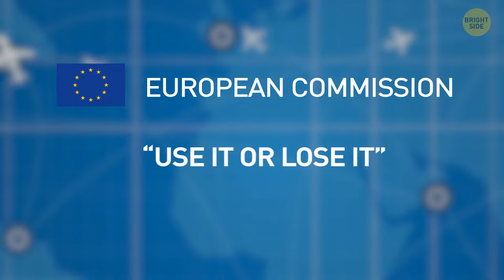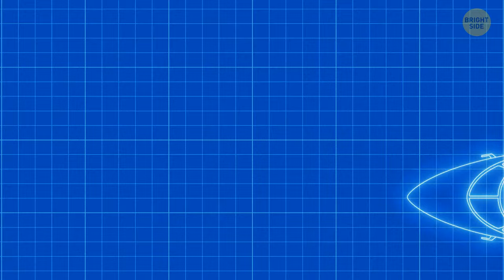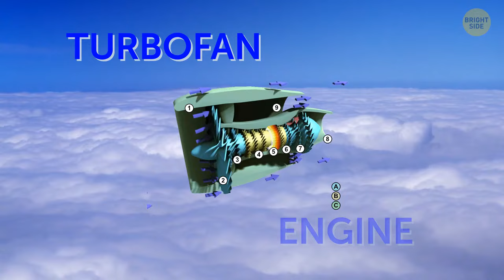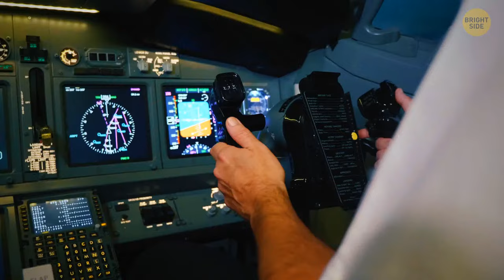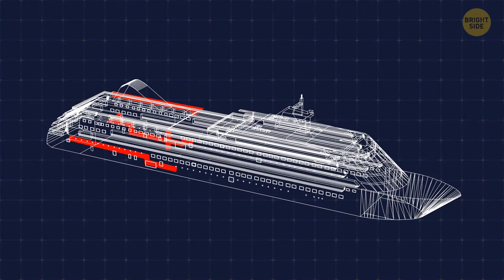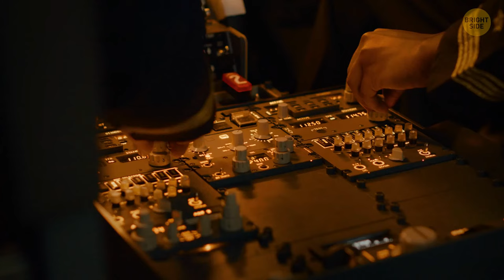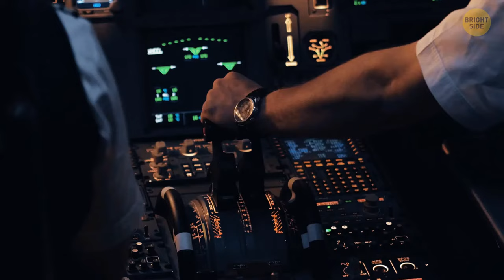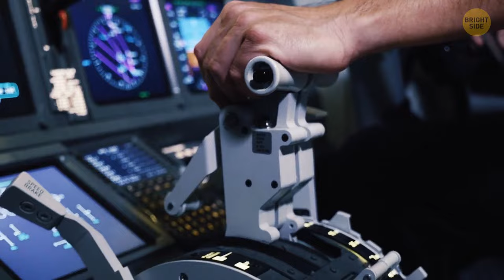65 Wild Airplane Facts That Will Change Your Next Flight